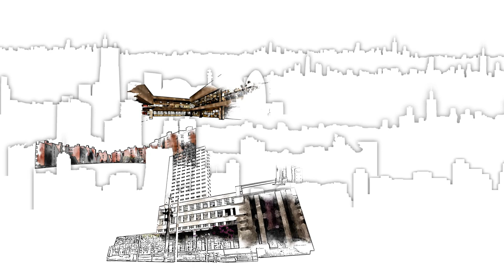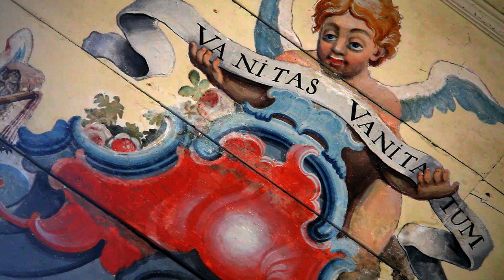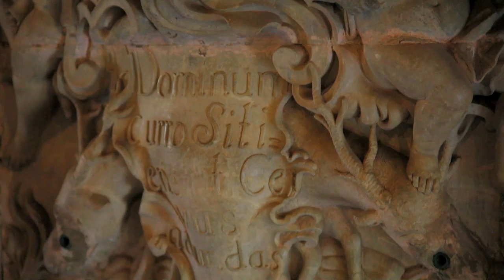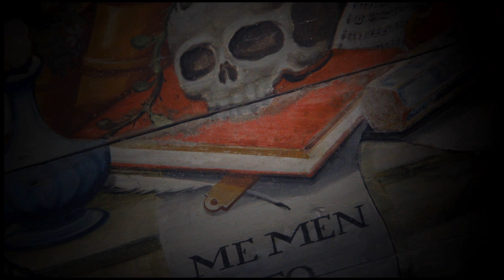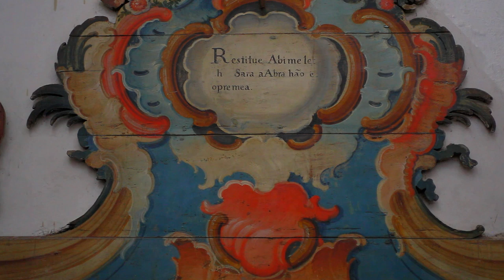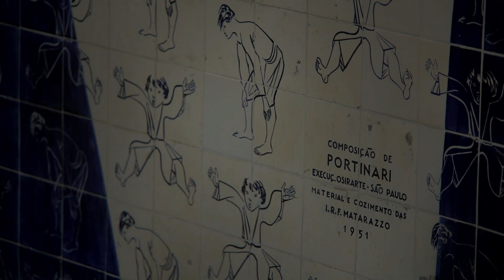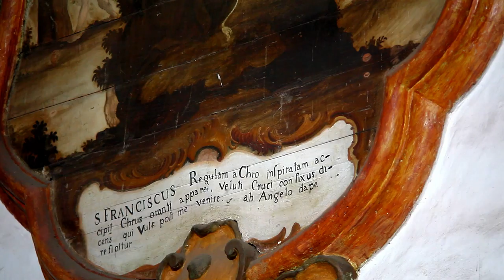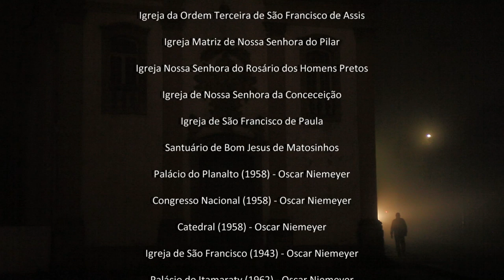Arquiteturas: Igreja de São Francisco de Assis